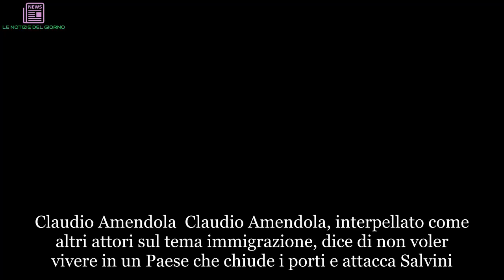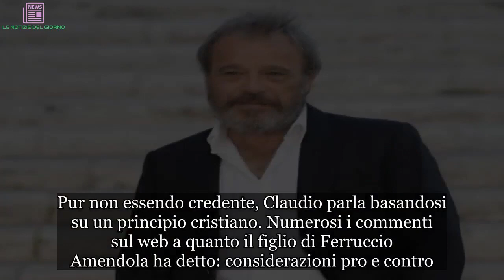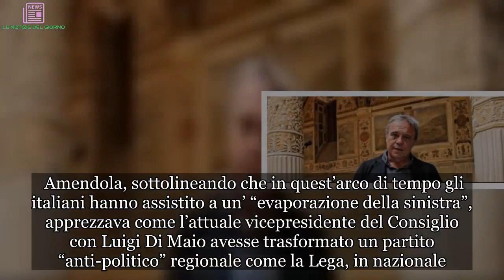Claudio Amendola attacca Salvini sulla chiusura dei porti | LE NOTIZIE DEL GIORNO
Claudio Amendola  Claudio Amendola, interpellato come altri attori sul tema immigrazione, dice di non voler vivere in un Paese che chiude i porti e attacca Salvini. Stanno facendo discutere le parole di Claudio Amendola sull’iniziativa del governo di chiudere i porti ai migranti. L’attore, ospite all’evento “Piccolo Cinema America” presso il porto turistico tra Roma e Ostia, alle dichiarazioni del nuovo ministro dell’Interno Matteo Salvini risponde di non voler vivere in un Paese che dimostra tali segni di chiusura contrari alla sua indole. L’Italia, ricorda Amendola, ha 4.000 chilometri di coste ed è caratterizzata da una lunga storia di emigrazione, perciò non può assumere un tale atteggiamento. Il punto di vista dell’artista si differenza da quello di alcuni colleghi come Riccardo Scamarcio e Claudia Gerini, interpellati a loro volta sul caldissimo argomento dell’immigrazione. Il duro commento  Claudio Amendola ritiene che il ministro dell’Interno stia dando voce a un sentimento molto lontano da lui, ma che in Italia sta facendo proseliti, crescendo esponenzialmente. Secondo Amendola, il leader della Lega Nord cavalca “sensazioni facili, naturali nell’uomo, semplici da portare avanti”, rispetto alle quali però, bisogna saper andare oltre.  L’attore entrato ancora di più nel cuore del grande pubblico con la fiction “I Cesaroni”, afferma di non voler vivere in un’Italia come questa, che sta perdendo di vista la sua indole di Paese ospitale, con 4.000 chilometri di coste, “partente” ma anche “arrivante” per tradizione.   “Siamo un popolo di mare”, osserva Amendola e da ciò non è escluso nemmeno “chi vive in Padania”. Dunque afferma la necessità di risvegliare “un pochino di coscienza e paura” su questa realtà.  Secondo l’artista, se l’Italia rimane uno dei pochi Paesi europei a non aver ancora fatto una vera rivoluzione, succede perché gli italiani stanno “seduti” ad aspettare che le varie situazioni passino, mentre in questo caso è auspicabile un comportamento diverso. Amendola avverte che le sue parole non dipendono dall’ideologia, ma da un senso di umanità. Pur non essendo credente, Claudio parla basandosi su un principio cristiano. Numerosi i commenti sul web a quanto il figlio di Ferruccio Amendola ha detto: considerazioni pro e contro.  La precedente dichiarazione su Salvini  In passato Claudio Amendola, ospite durante la trasmissione di La7 “L’aria che tira”, pur avendo dichiarato di non aver “cambiato bandiera politica”, aveva difeso l’attuale ministro dell’Interno, definendolo “il politico più capace degli ultimi vent’anni” per non dire trenta.   Amendola, sottolineando che in quest’arco di tempo gli italiani hanno assistito a un’ “evaporazione della sinistra”, apprezzava come l’attuale vicepresidente del Consiglio con Luigi Di Maio avesse trasformato un partito “anti-politico” regionale come la Lega, in nazionale. Nessun altro l’aveva fatto prima. Tuttavia, ora, l’attore critica il vicepremier proprio su quello da tempo è considerato i